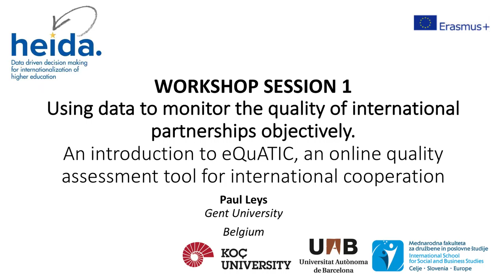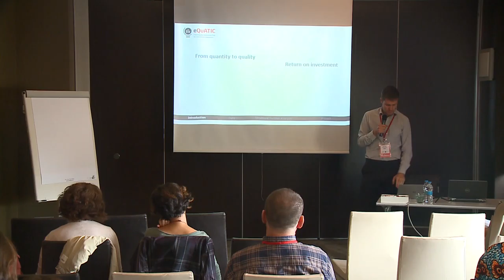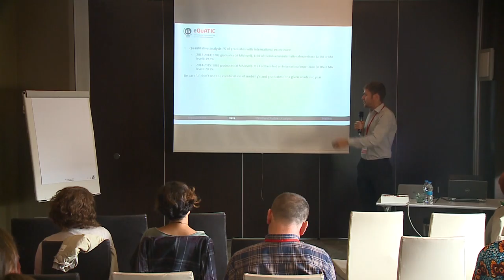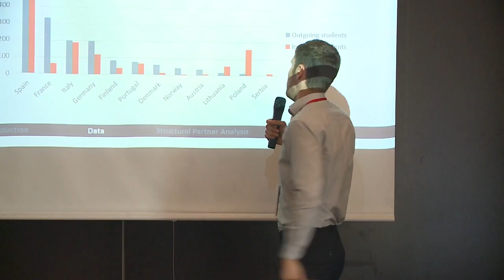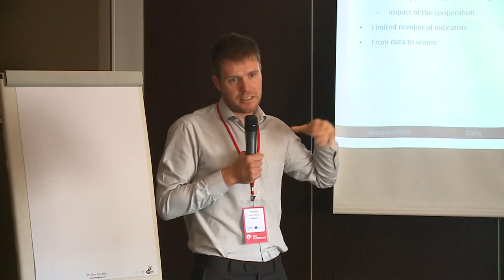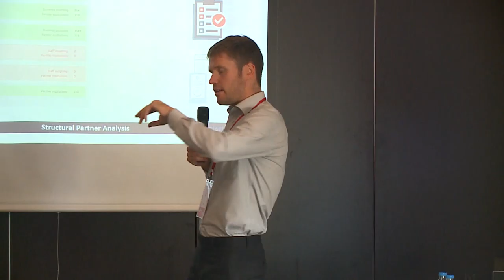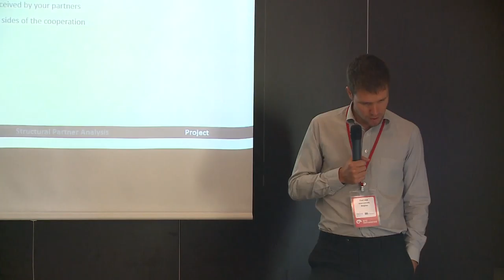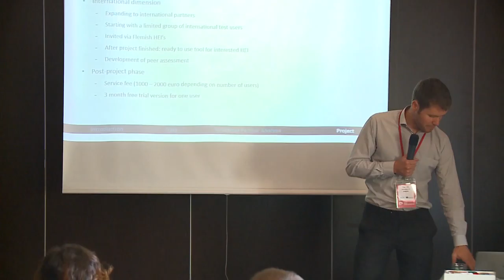Using data to monitor the quality of international partnerships objectively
HEIDA Conference WORKSHOP SESSION 1: Using data to monitor the quality of international partnerships objectively. An introduction to eQuATIC, an online quality assessment tool for international cooperation. Paul Leys, Gent University, Belgium